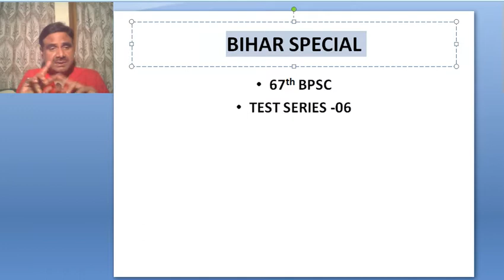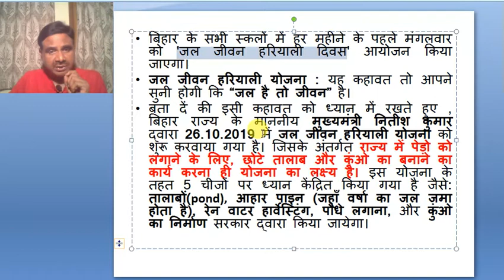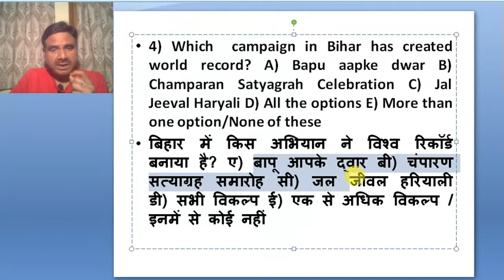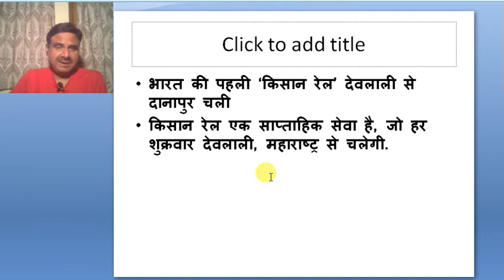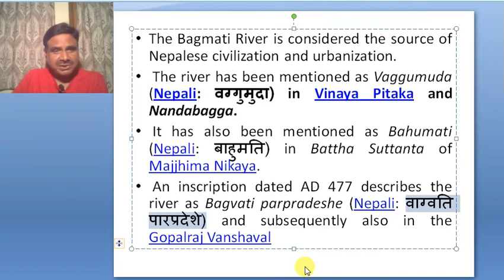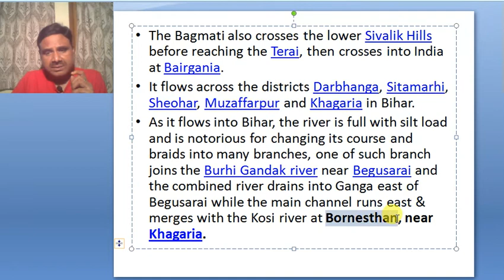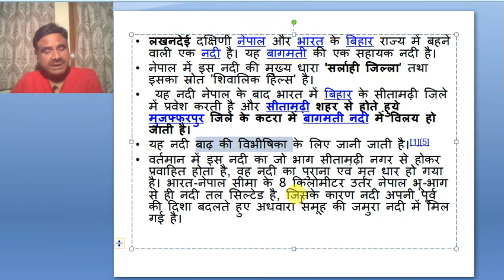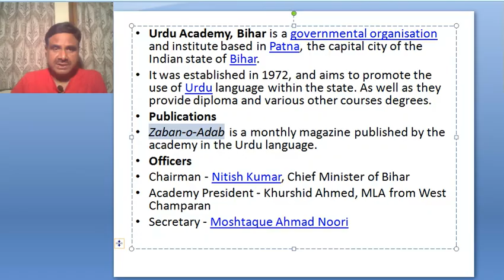67TH BPSC P.T. - BIHAR SPECIAL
BPSC P.T. TEST SERIES
MONDAY TO FRIDAY - 75 QUESTIONS
SECTION -INDIA- 25 QUESTIONS/ SECTION B- BIHAR SPECIAL- 25 QUESTIONS / SECTION C- CURRENT AFFAIRS- 25 QUESTIONS
EVERY SUNDAY -FULL LENGTH TEST -150 QUESTIONS
THOROUGH DISCUSSION
BPSC P.T. SYLABBUS BASED ON PREVIOUS YEAR QUESTIONS AND NEW TREND
HIGHLY SUCCESSFUL MODEL
FOR ADMISSIONS- OFFLINE AND ONLINE
DR.RAKESH SINGH
K.S.IAS ACADEMY PATNA
SAMPLE
Q.Which  campaign in Bihar has created world record? A) Bapu aapke dwar B) Champaran Satyagrah Celebration C) Jal Jeeval Haryali D) All the options E) More than one option/None of these
Q. बिहार में किस अभियान ने विश्व रिकॉर्ड बनाया है? ए) बापू आपके द्वार बी) चंपारण सत्याग्रह समारोह सी) जल जीवल हरियाली डी) सभी विकल्प ई) एक से अधिक विकल्प / इनमें से कोई नहीं